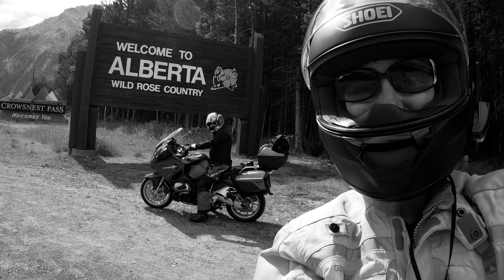Season 2 Ep 4 Fernie to Calgary AB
Beautiful ride through the Crow’s Pass. Saw some goats :). Stopped at Twin Cities Salon in Longview AB. We totally recommend the stop. The Twin Cities Hotel first opened their doors September 2, 1938.  Built by three prominent NHL hockey players, Red Dutton, Cecil “Tiny” Thompson and Paul Thompson, this establishment has stood the test of time.  Now owned and operated by long time area resident Chris Goss, the hotel continues to be an important part of the surrounding community.

The oil boom in the mid 1930’s led to fast growth in the area, and north of present day Longview a little town cropped up, consisting of many houses, stores, a movie theatre and post office, called Little Chicago.  All that remains today is a stone memorial on the side of the road.  South of Little Chicago was Little New York, a substantial tent town that developed as a result of the fast growth in the area.  In 1937, the post office located at East Longview (4 miles east of the Little New York) was to be closed, and Guy Weadick (founder of the Calgary Stampede) petitioned to have the name Longview transferred to Little New York, which had enough population to warrant an official name.  The founders named the hotel “Twin Cities” as a nod to the two communities.

Today, the Twin Cities Hotel is one of the few iconic buildings and businesses that remain as a reminder of the rich oil and gas history in the area.  Schools, businesses and entire towns have disappeared over the years, but the spirit and resiliency of the people remain, and the Twin Cities Hotel is proof of just that.

Good food, friendly folks and a cold beer await you, so come visit us at the Twin Cities Hotel!